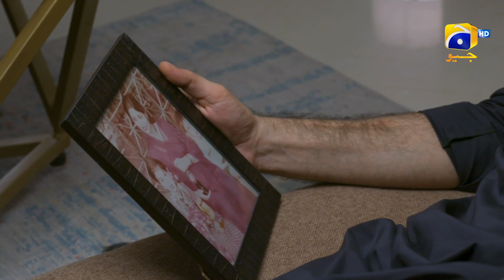Daraar Episode 25 | 𝗕𝗲𝘀𝘁 𝗠𝗼𝗺𝗲𝗻𝘁 𝟬𝟵 | Syed Jibran - Amar Khan | Har Pal Geo